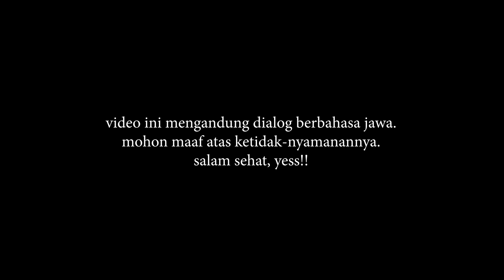AKHIRNYA RAMBUTNYA DIPANGKAS ❗❤❗jika TIDAK ada KEINGINAN ya JANGAN HIDUP ❗❗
Assalamu'alaikum...